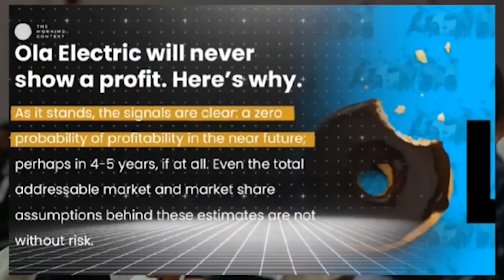ओला के बहाने EV इंडस्ट्री को बदनाम करने की साजिश है